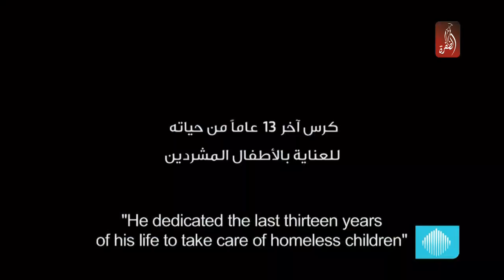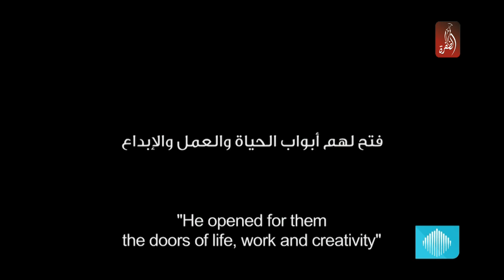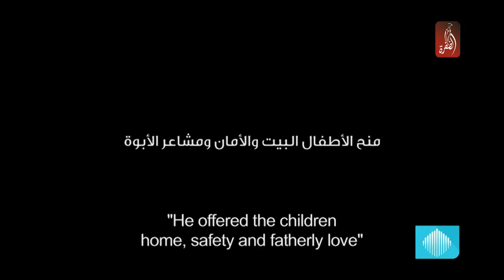هشام الذهبي، كرس حياته لانقاذ اطفال الشوارع و منحهم حياة جديدة | القمة العالمية للحكومات 2019